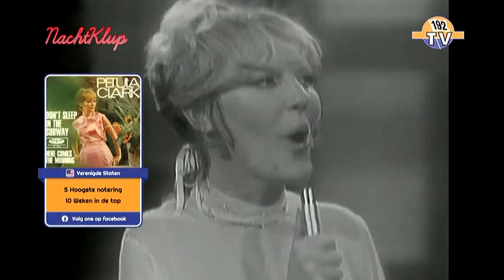Petula Clark - Don't Sleep In The Subway (1967)